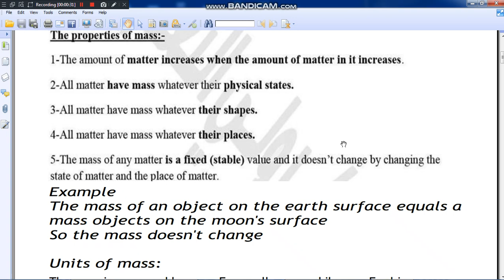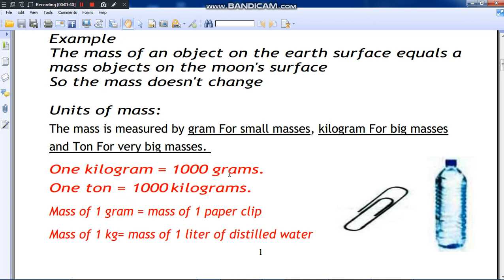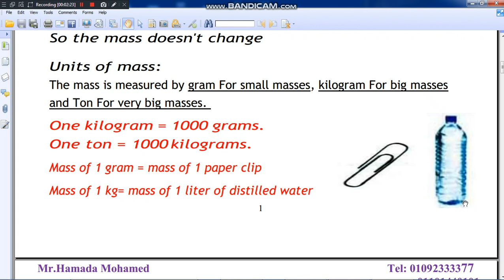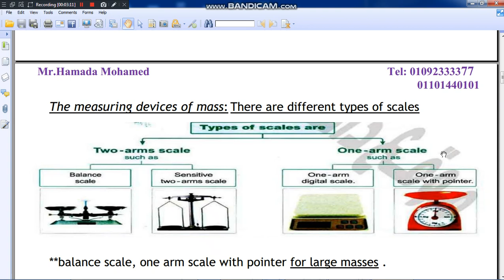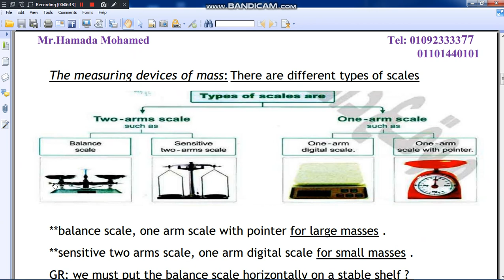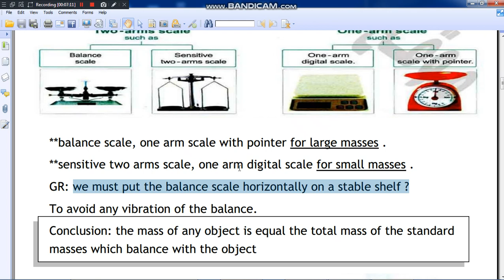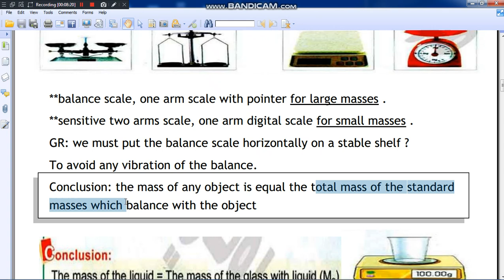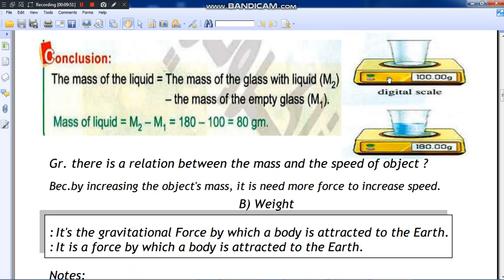Grade 6 unit 1 lesson 1 – Mass and weight – part 2 Mr. Hamada Mohamed